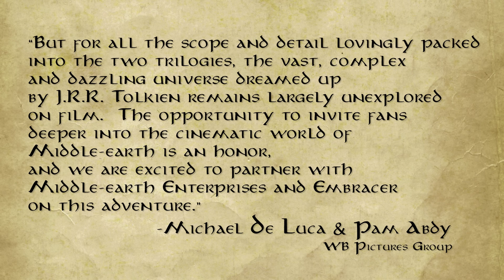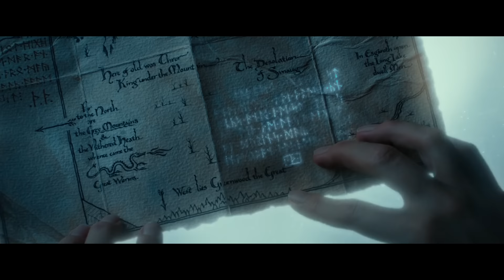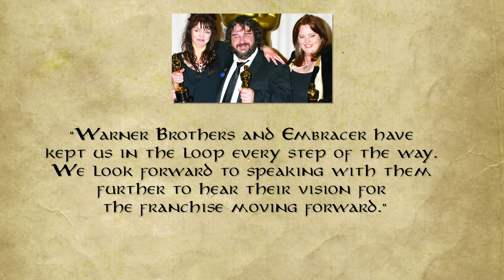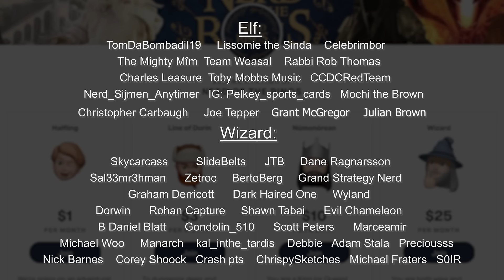New WB Lord of the Rings movies! Rohirrim! Angmar? Will Peter Jackson return?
We're taking a look at what the newly announced Warner Bros + Embracer deal means for their upcoming films.  We also wildly speculate the potential adaptations we could see and whether Peter Jackson could return to Middle-earth!

Among my immediate ideas for potential stories are: The Angmar War, The War in the North, Eorl the Young, Young Aragorn, Balin's Expedition to Moria, and more!  Do you think Peter Jackson will return?

00:00-00:44 Intro
00:44-2:52 Not a remake & included rights
02:52-04:40 Will Peter Jackson return?
04:40-10:44 Potential films: Angmar, Rohan, & More
10:44-11:52 Why WB vs Amazon is a win for fans
11:52-13:36 WILD Speculation for the Future!
13:36-15:13 Conclusion